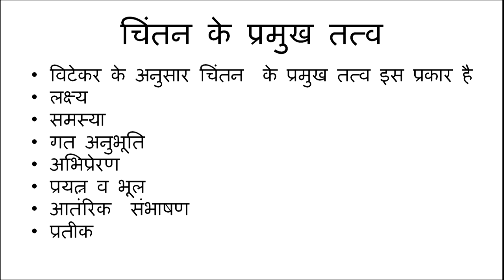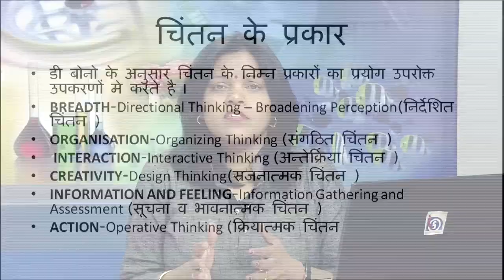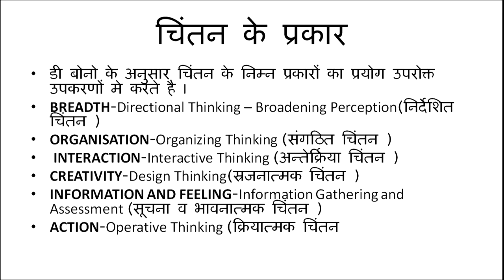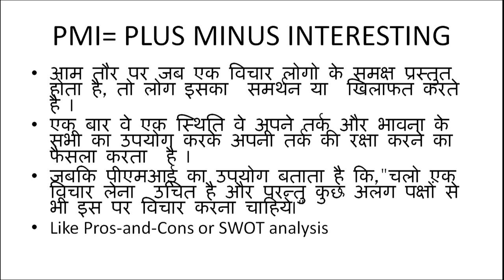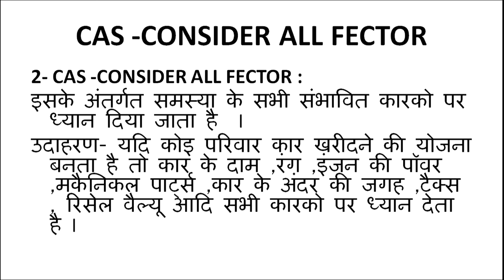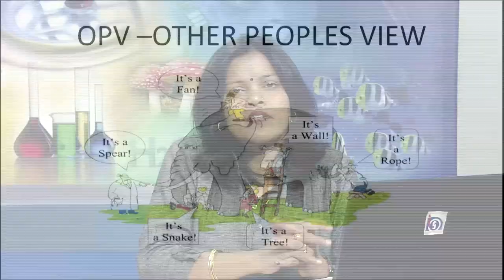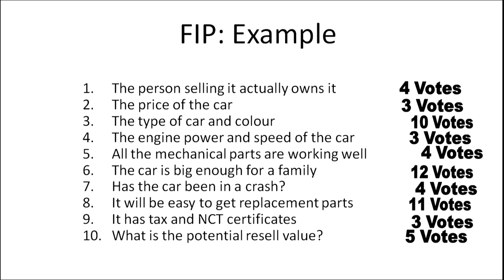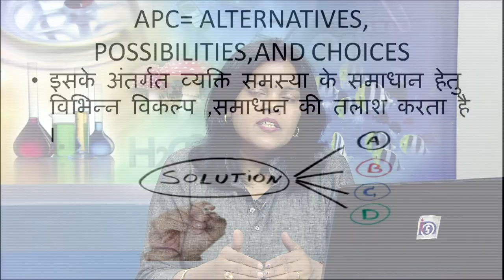Chintan ke Upkaran:Mind Map aur CoRT